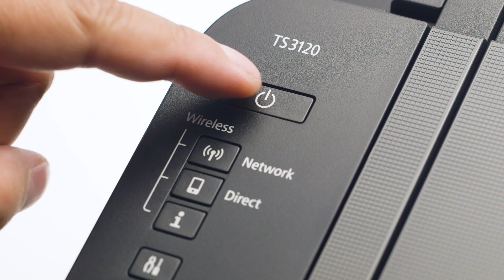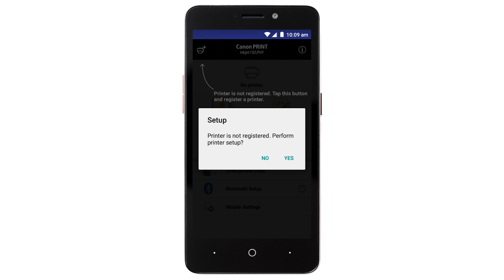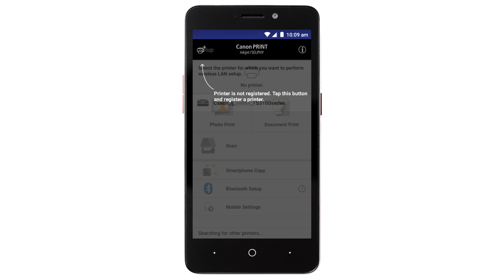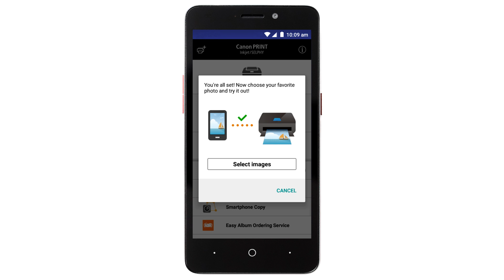Setting up Your Wireless Canon PIXMA TS3120- Easy Wireless Connect with an Android Device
Effortlessly set up your Canon PIXMA TS3120 printer to print on a wireless network. Visit the Canon website for more How-To Video tutorials.